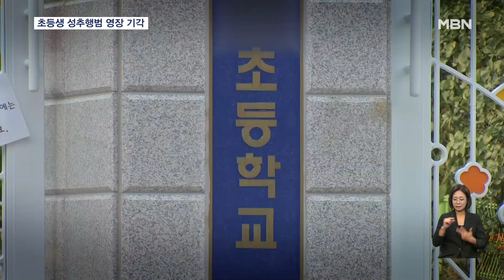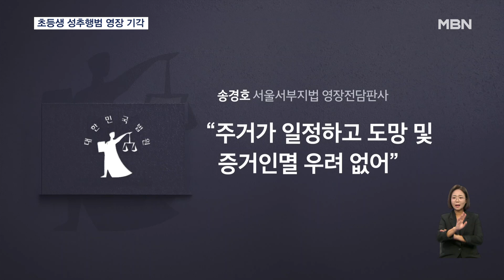하굣길 초등생 유인…동종 범죄 밝혀졌지만 영장 기각 [굿모닝 MBN]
【 앵커멘트 】
  하교하는 초등학생을 꾀어 자신의 신체 일부를 노출하는 등 성추행한 30대 남성이 경찰에 붙잡혔지만, 법원이 구속영장을 기각했습니다.
  그런데 이 남성의 범행이 처음도 아니어서, 법원의 영장 기각을 납득할 수 없다는 비판이 일고 있습니다.
  김태형 기자가 취재했습니다.

【 기자 】
  지난 7월 12일 오후 3시 20분쯤, 이 학교에서 하교한 초등학생들은 30대 남성에게 수상한 제안을 듣습니다.

  학생 일부는 도망갔지만, 실제로 남성을 따라간 학생도 있었습니다.

▶ 스탠딩 : 김태형 / 기자
- "남성은 하교하는 학생들을 이렇게 인적이 드문 골목길로 유인해 자신의 신체 일부를 보여준 혐의로 경찰에 입건됐습니다."

  3개월간 수사 끝에 경찰은 이 남성을 특정해 미성년자 유인 미수와 아동복지법 위반 혐의로 구속영장을 신청했습니다.

  경찰 조사 결과, 남성이 지난 7월 경기도 고양에서 비슷한 범행을 저지른 사실도 드러났습니다.

  하지만, 지난 19일 법원은 주거가 일정하고 도망과 증거인멸 우려가 없다며 구속영장을 기각했습니다.

  문제는 아직 불구속 상태여서 이 남성이 또다시 범행을 저지를 가능성도 배제할 수 없다는 점입니다.

▶ 인터뷰 : 학부모 A 씨
- "주변에 엄마들하고 그런 얘기 못 들어서…. 당연히 불안하죠. 그러면 불안하죠."

  법조계에서는 아동을 상대로 한 성범죄에 동종 범행까지 확인됐는데 영장 기각은 쉽게 납득하기 어렵다는 비판이 나오고 있습니다.

▶ 인터뷰 : 서혜진 / 한국여성변호사회 인권이사
- "이런 사안에서는 '구속이 안 됐다'더라는 어떤 선례가 남겨지고, 잘못된 시그널을 줄 수도 있고…."

  사건을 수사 중인 서울 서부경찰서는 어제(25일) 남성을 검찰에 불구속 송치하고, 사건 내용을 지역 아동범죄예방 활동에 반영하겠다고 밝혔습니다.

  영상취재 : 김태형 기자
  영상편집 : 최형찬
  그래픽 : 송지수